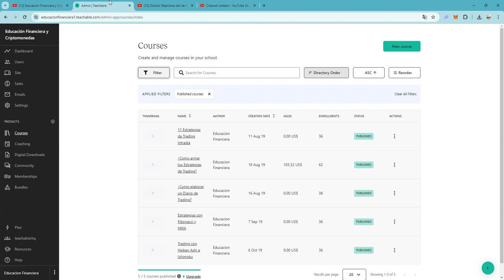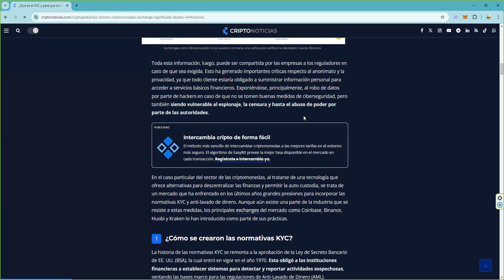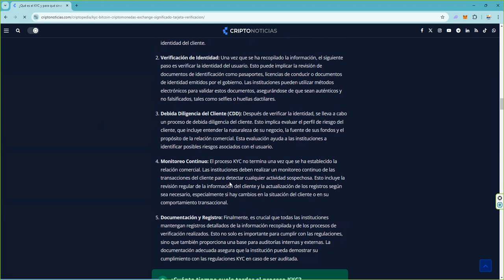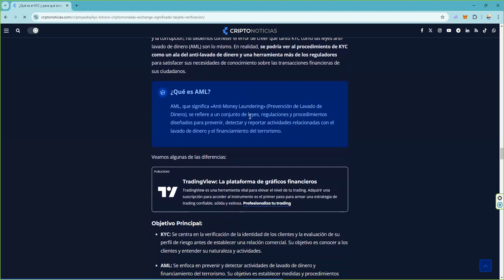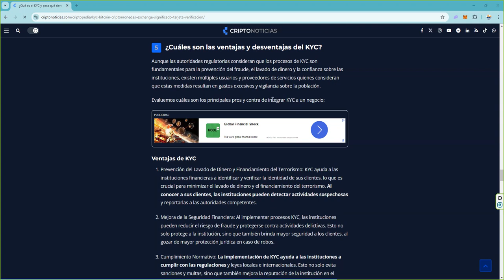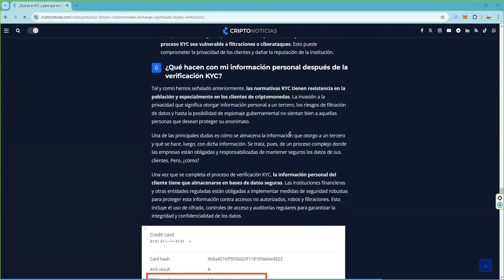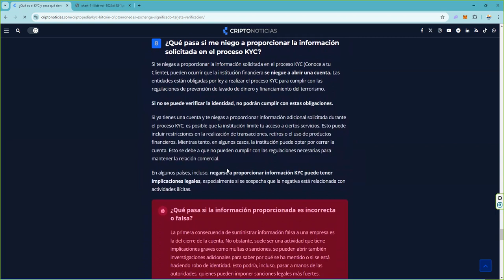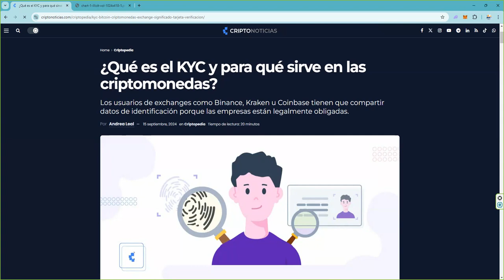👉 Estamos asombrados con este descubrimiento sobre el kyc y las